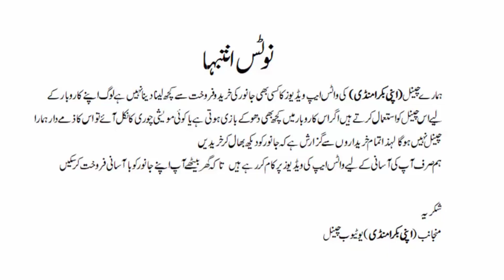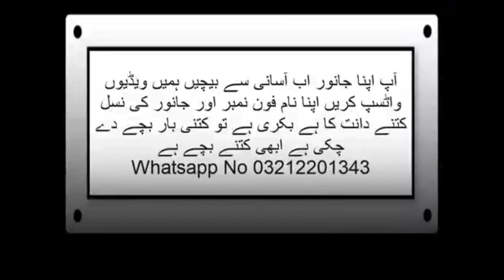Beautiful Home Breed (Har Nasl Ki) Goat & Cattle Available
beautiful Goat and home breed available in Karachi

Gulabi kids available in Bhains Colony Bakra Mandi

A livestock market is a place where live animals are bought and sold for agricultural purposes, including meat, dairy, and breeding. These markets can be physical locations, such as auction barns or sale yards, or they can be virtual, facilitated by online trading platforms. The types of animals that are commonly traded at livestock markets include cattle, sheep, pigs, poultry, and goats. These markets serve a crucial role in the agricultural industry, providing a centralized location for producers and buyers to conduct business and ensuring that livestock is traded at fair market
sasta bakra kahan mile gai
liyari bakra mandi latest update
sasti bakra mandi
bhains colony bakra mandi 2024
cheapest bakra mandi karachi
sasta bakra in pakistan
sasta bakra mandi 2022
sasta bakra mandi karachi 2023
lalukhet bakra mandi latest update
sasta bakra kahan mile ga
goat faram
goat farming pakistan
goat farming in india
bakra mil gaya
malir mandi update
karachi bakra mandi
cheapest bakra mandi
goat farming shed design
goat farming india
goat farming business in pakista
goat farm latest update
eid ki bakra mandi 2023
eid ka bakra lene jaenge
eid ka bakra eid ka bakra
qurbani ka bakra 2023
qurbani ka sasta bakra
bakra piri karachi 2023
eid ka sabse mahanga bakra
lyari bakra mandi 2023,
Karachi Bakra Mandi 2023 | Bakra mandi bhains Colony  | Sasta Bakra Mandi | Qurbani Goats 2023 | Cheapest bakra mandi Pakistan | Bhains Colony mandi 2023,
Bakra mandi update Karachi
Sasta Bakra mandi latest update
Karachi cattle farm
Karachi bakra mandi June 2023
bakra mandi Pakistan today
Northern Bypass mandi latest update
Bhains Colony mandi 2023 update
bakra mandi bhains Colony Karachi
Bakra Lene jayenge
Bakra de de TU
Goat Farming Pakistan
bakra mandi Karachi rates
Karachi goat farm
Mandi se sasta bakra, cheapest bakra mandi update Karachi
bhains colony
bhains colony mandi
apni bakra mandi
orangi town bakra mandi
2023 bakra mandi
2023 bakra mandi
2023 bakra eid